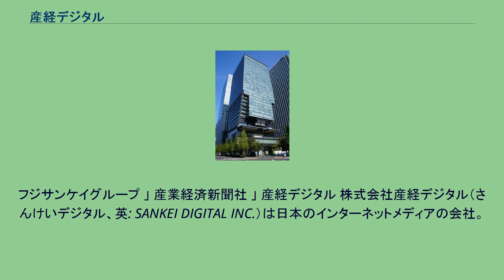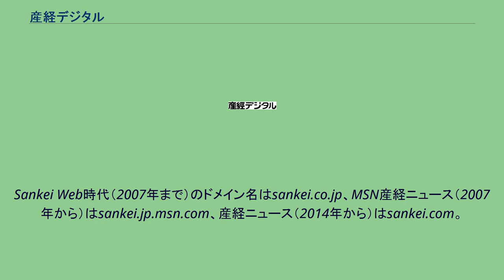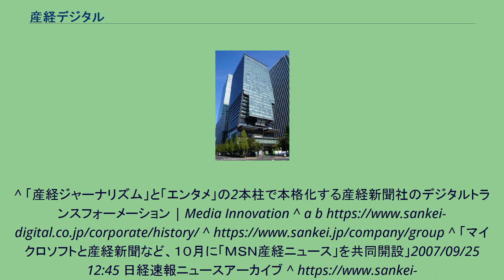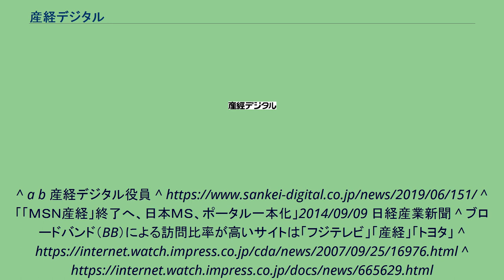産経デジタル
フジサンケイグループ 」 産業経済新聞社 」 産経デジタル 株式会社産経デジタル（さんけいデジタル、英: SANKEI DIGITAL INC.）は日本のインターネットメディアの会社。
産経ニュース、ZAKZAK（＝夕刊フジ）、SANSPO.COM（＝サンケイスポーツ）、IRONNA（2021年3月終了）、Cyclist、IGN Japanなどを運営。
産経新聞社デジタルメディア局を前身とし、産経新聞グループに属する。
産経新聞社、日本工業新聞社、チームラボビジネスディベロップメントが出資し、2005年に準備会社として設立。
所在地は東京都千代田区大手町一丁目7番2号（東京サンケイビル）。
産経ニュースは日本マイクロソフトと産経新聞グループが共同で運営した「MSN産経ニュース」を前身として2014年に開設された。
MSN産経ニュースの前身に産経新聞が直接運営したウェブサイト「Sankei Web」がある。
Sankei Web時代（2007年まで）のドメイン名はsankei.co.jp、MSN産経ニュース（2007年から）はsankei.jp.msn.com、産経ニュース（2014年から）はsankei.com。
^ 「産経ジャーナリズム」と「エンタメ」の2本柱で本格化する産経新聞社のデジタルトランスフォーメーション | Media Innovation ^ a b ^ 「マイクロソフトと産経新聞など、１０月に「ＭＳＮ産経ニュース」を共同開設」2007/09/25 12:45 日経速報ニュースアーカイブ ^ ^ a b
^ a b 産経デジタル役員 ^ ^ 「「ＭＳＮ産経」終了へ、日本ＭＳ、ポータル一本化」2014/09/09 日経産業新聞 ^ ブロードバンド（BB）による訪問比率が高いサイトは「フジテレビ」「産経」「トヨタ」 ^